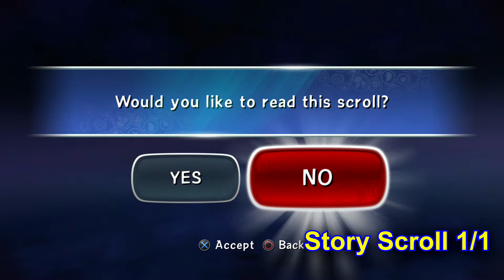Chapter 14 "Troll Rocket Steal" all secrets 100% complete - Skylanders Trap Team (short video)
Timeline:
0:00 What we need
0:49 Bone Chompy Quest, Hat 1/3
1:21 Earth Gate (Hat 2/4 Inside)
1:46 Krankenstein Quest, Hat 3/4
2:20 Winged Sapphire 1/1
2:49 Chest 1/4
3:12 Chest 2/4
3:29 Soul Gem 1/2
3:43 Tech Gate (Hat 4/4 Inside)
4:15 Chest 3/4
4:41 Secret Area 1/3
4:49 Secret Area 2/3
4:58 Legendary Treasure 1/1
5:16 Secret Villain 1/1, Chest 4/4
5:51 Story Scroll 1/1
6:10 Soul Gem 2/2
6:23 Secret Area 2/3
6:32 Ending

Difficulty: Nightmare